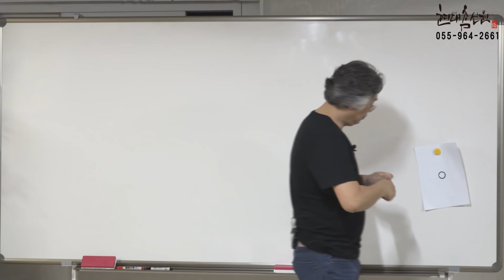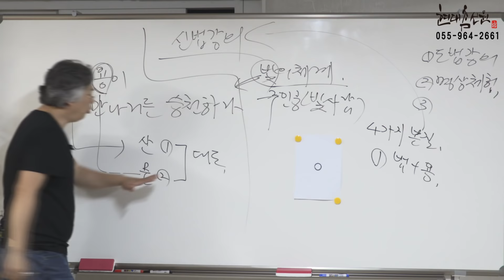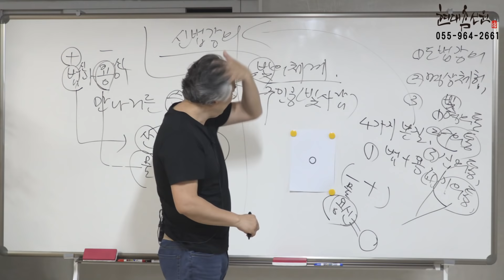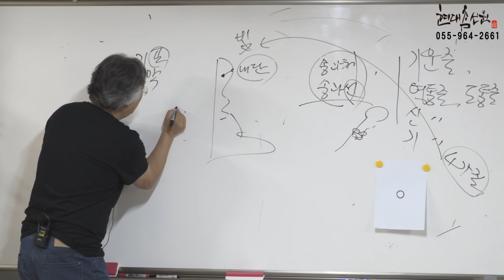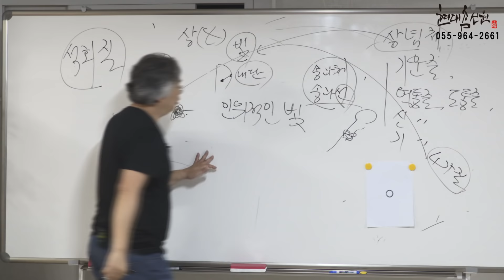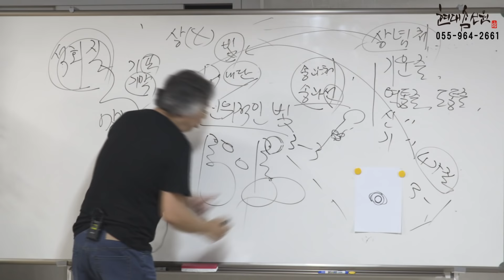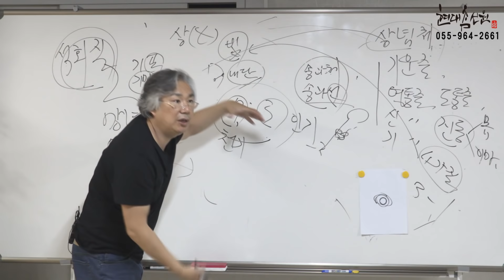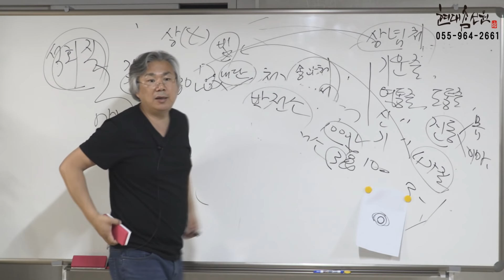제310강 제14회 서울지역 강좌 3부 신법강의 - 노천교육원